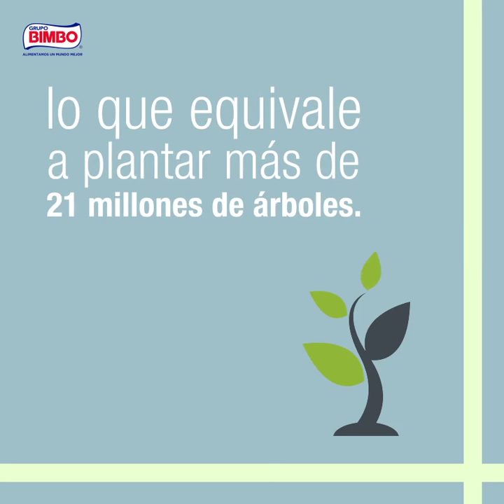Grupo Bimbo | Así cuidamos al planeta con energía renovable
Conoce algunas de nuestras acciones en energía renovable con las que reducimos nuestro impacto ambiental para cuidar el planeta. 🌎